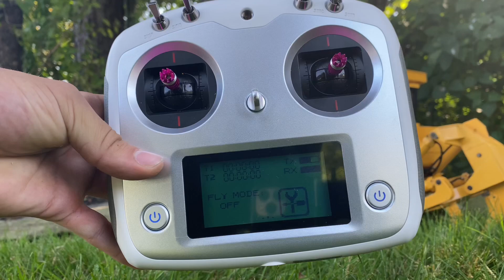Huge rc bulldozer Rc4wd 1/14 dozer first run ! Hydraulic dozer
The Earth Dozer DXR2 is an amazing marvel in engineering and function. It offers remarkable adjustments to the bucket to allow for those demanding jobs. In case you have some hard pack that needs work, the rear ripper will shred though anything in its path. This Dozer is ready to do work and comes fully assembled.

Alloy Zinc and Alloy Aluminum Casting (except Track and Hydraulic Pump)
Weld Steel Bucket
9 Channel 2.4GHZ Radio
Heavy Duty Hoses (OD 3.2mm Nylon, ID 2.2mm)
Main Heavy Duty Hoses (OD 4mm Nylon, ID 2.5mm)
Optimized Steel Hydraulic System
Reliable Hydraulic Valve and Adjustable Pump
Brushless Hydraulic System
Full Metal Scale
All Terrain Metal Crawler
540 Brushed Monster Torque Motor
Full Metal Transmission (1:256 Gear Ratio)
Run Time is: 38 Minutes (5300mAh Battery)
Chrome Steel Oil Pump (47.5mm x 35mm x 36mm)
Bucket Capacity: 494949 mm_
Maximum Bucket Force (Down): 76kg / 167pounds
Maximum Bucket Force (Up): 50kg / 110pounds
Maximum Bucket Force (Thrust): 50kg / 110pounds
Driving Speed: 408 Meter Per hour
Scale: 1:14
Length: 27in / 685mm
Width: 13.8in / 351mm
Height: 12.7in / 323mm
Bucket Height: 6.87in / 174.6mm
Maximum Bucket Up and Down Angle: 29 degrees
Maximum Bucket Tilt Angle (Left and Right): 9 degrees
Maximum Ripper Depth of the Ground: 1.97in / 50mm
Total Mass Load: 37kg / 82LBs
Operating Oil Pressure: 25Bar, 362.5psi
Dead Weight: 26kg / 57LBs
Manufactured by JDCustoms